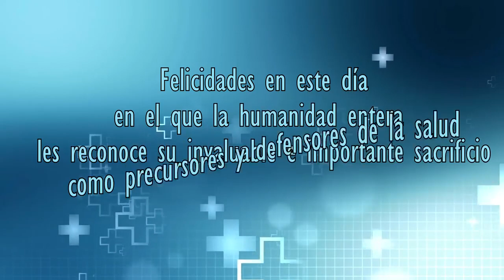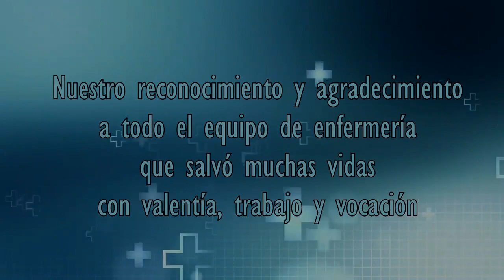Homenaje a los enfermeros del C.I. S. Banda